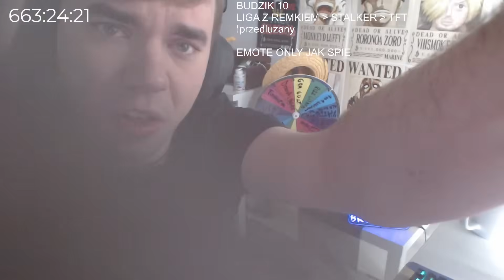RANDOMBRUCE | POWRÓT DUO